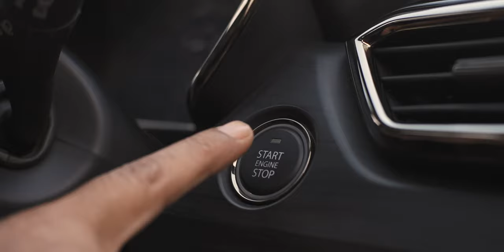All New SAFARI | Adventure Persona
Legends thrive on adventure. All-New SAFARI in Adventure Persona is here to let you ReclaimYourLife.

skorpyon Auto Arena